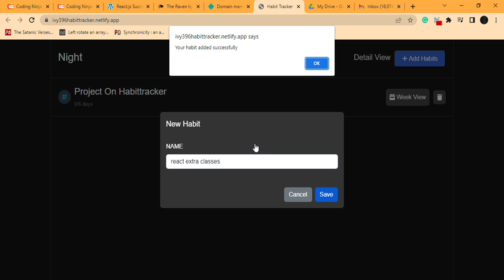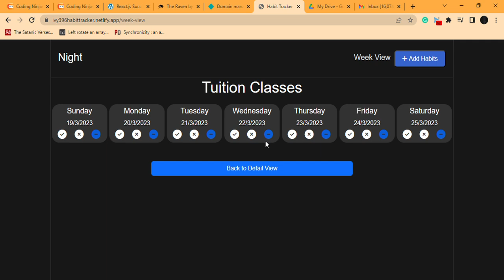Backend || Habit Tracking App || Project